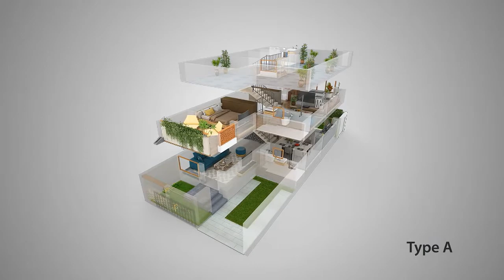Southern Vista Bungalow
The Southern Vista offer prime facilities such as Water, Security, Power Backup & Maintain. A premium lifestyle awaits at Southern Vista offering 3/4BHK Gated Bungalow.

24×7 security post with elegant gate house

Boom barrier installed with CCTV surveillance at main entrance and common area.

State of the art IP video door phone within every row bungalow.

AC community cum multipurpose hall with lawn , pantry and toilet

Stepped water feature with seating square.

Pond along with water edge plantation and Coconut Palm avenue

Outdoor children’s play area with sand pit